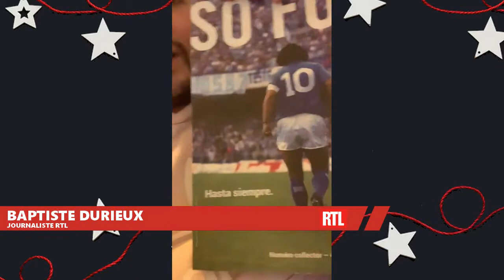Ils vous souhaitent de Joyeuses Fêtes !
➡️ Après l'année 2020 très compliquée qu'on vient de vivre, une multitude d'intervenants vous souhaitent de joyeuses fêtes de fin d'année !

Remerciements : Baptiste Durieux, Hervé Lybohy, Olivier Geai, Patrick Juillard, Mikael Marciano, Ludovic Guerriero, Sacha Tavolieri, Julien Chaput, Wilfrid Gohel, Camille Huppenoire, Bertrand Antoine, Romain Molina, Mathieu Lemée, Gaëtan Pinel, Vincent Magniez, Vianney Tritz-Kayser, Hady Raphaël.